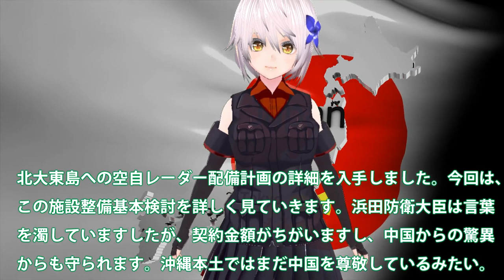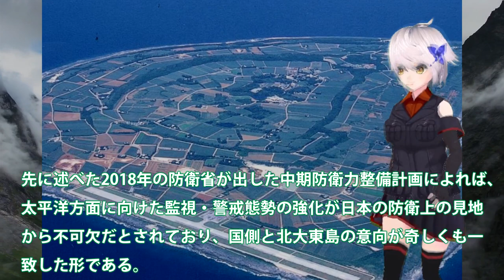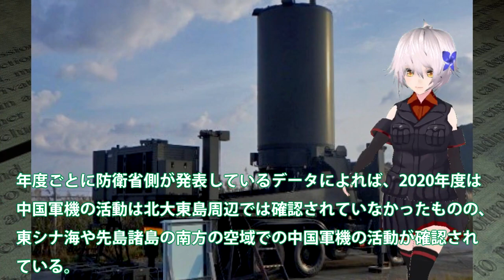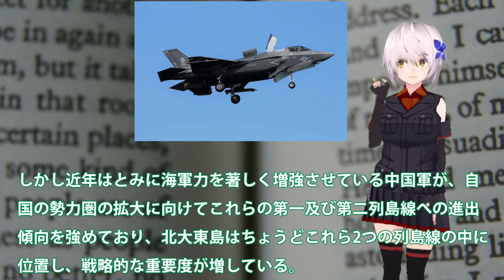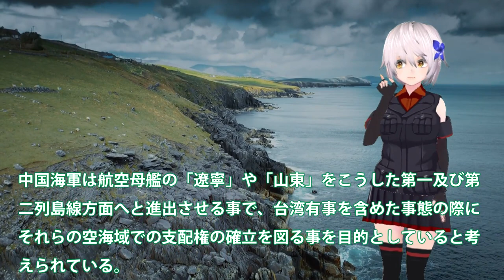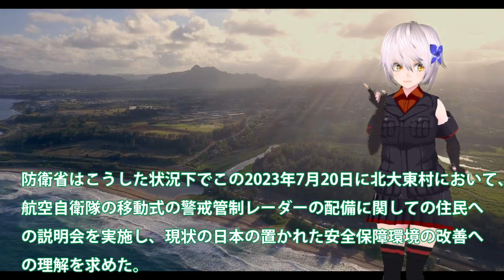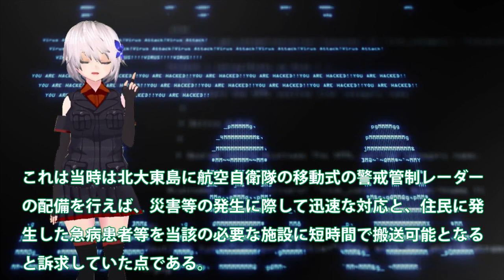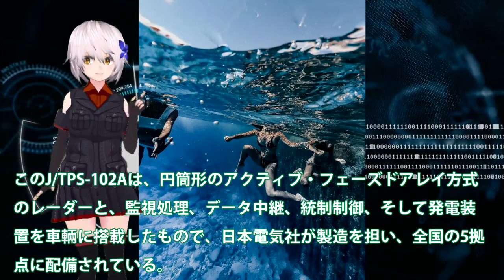【軍事解説】北大東島3次元レーダー配備決定か！自衛隊施設15棟建設1億4千万円強予算化？施設整備基本検討、仕様書判明に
関連動画
日本の軍楽隊が登場した瞬間、帰ろうとしていた観客たちがたった5秒で再び席に戻った状況

引用・転載「出典：海上自衛隊ホームページ」
引用・転載「出典：航空自衛隊ホームページ」
引用・転載「出典：陸上自衛隊ホームページ」

【2ch迷言集】合コン男「慶応ｯｽw」女の子「キャー//」男「一応東大w」女の子「すごーい//」ワイ「…自衛隊ｯｽ」【2ch面白いスレ】